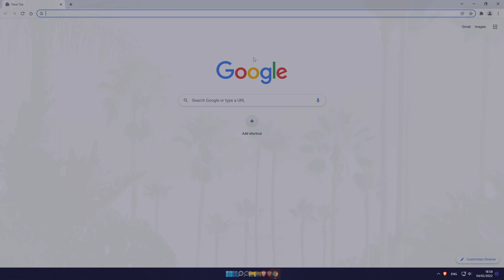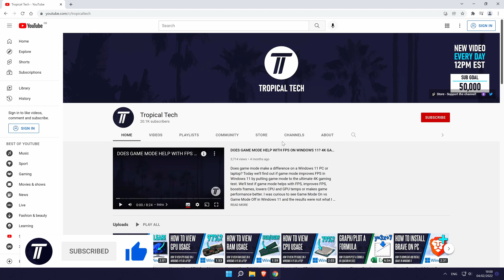How to Set Custom Homepage on Google Chrome (Windows/masOS)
Want to know how to set custom homepage on Google Chrome? This video will show you how to set homepage on Chrome. You might want to know how to set a custom homepage on Chrome to allow you to get to your favourite page much more easily. You can follow this video to set homepage in Chrome on Windows 10 or Windows 11 or Mac/MacBook! Hopefully todays video helps show you how to change homepage on Chrome!